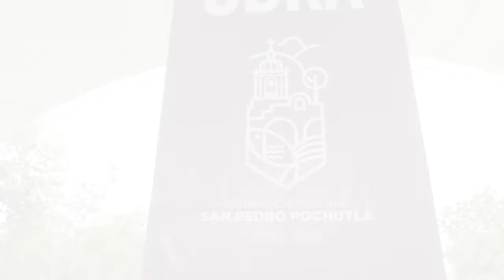Inauguración del Comedor Comunitario en Las Palmas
Inauguramos el comedor comunitario en la comunidad de Las Palmas, con una inversión total de $1,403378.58 beneficiando a más de 1,000 habitantes.

En San Pedro Pochutla, las obras no paran.